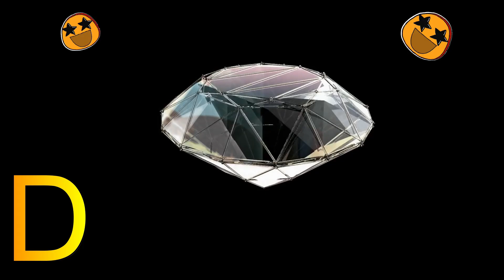ABC Alphabet Song | A for apple Phonics Song | ABCD Alphabet Rhymes for Nursery Kids - KK Education